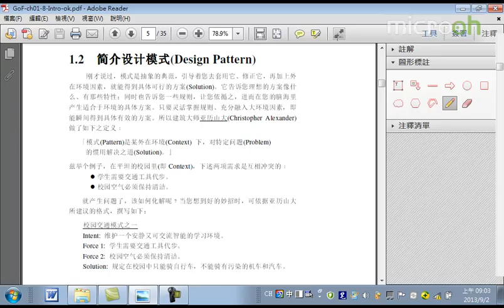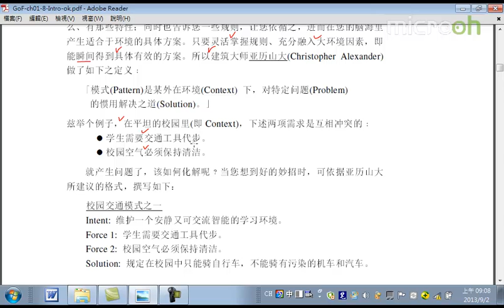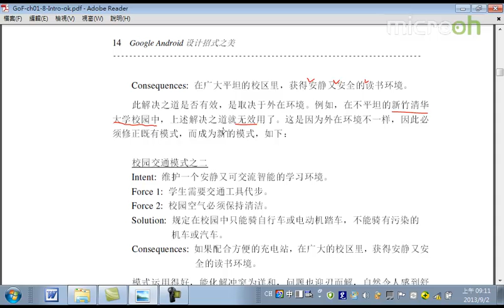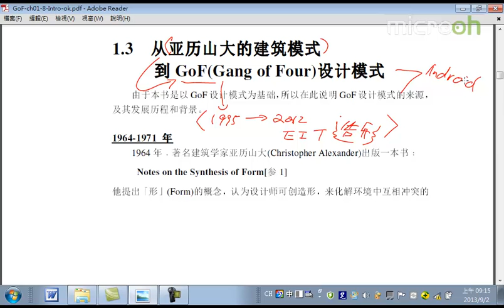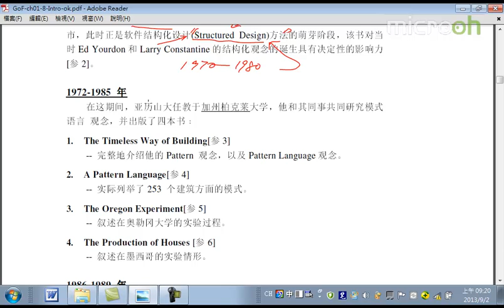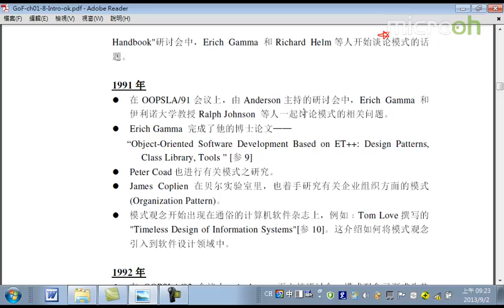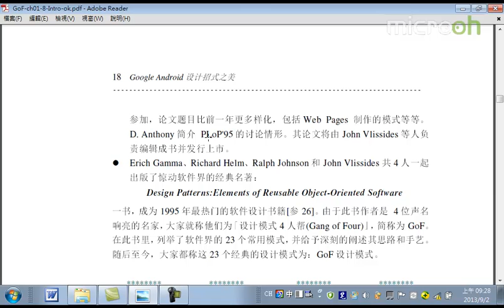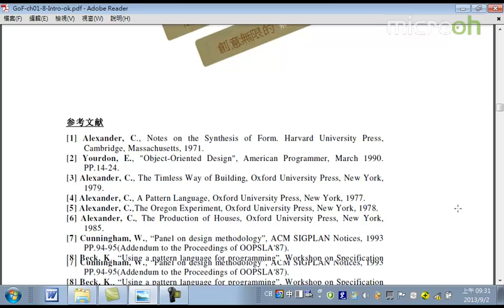Android教程之设计招式之美3 设计模式与Android框架设计c